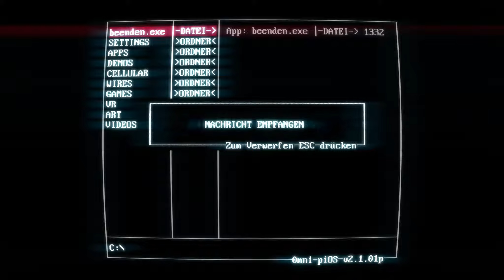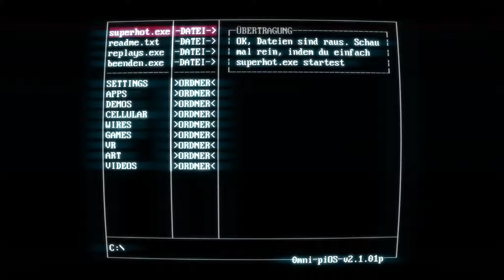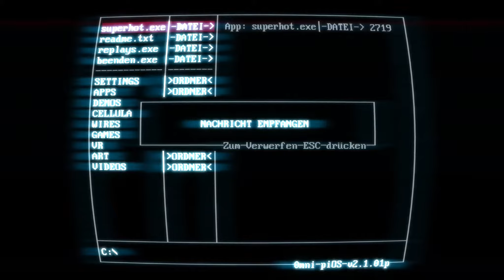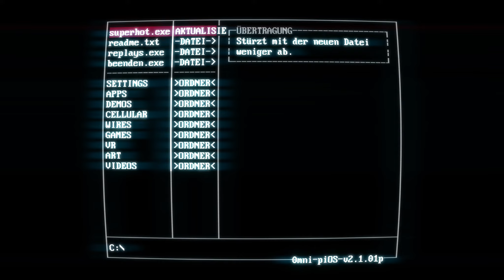SuperHot [001] Storymode Level 01-05 | Let's Play (deutsch)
Superhot ist ein Indie-Ego-Shooter, der eine innovative Mechanik mitbringt und schon seit einiger Zeit als Geheimtipp im Netz gilt.
Die Zeit im Spiel steht so lange fast still, bis man sich per WASD bewegt oder Klick Aktionen wie Schüsse ausführt. Genauso ungewöhnlich wie das Spielprinzip ist auch die abstrakte 3D-Grafik, die komplett in Weiß, Grau und Rot daher kommt.
Spieler bewegen sich also durch die weißwändigen Level und müssen sich durch Schüsse gegen die auftauchenden, tief roten Gegner verteidigen. Diese nehmen einen ebenfalls aufs Korn – ihre Kugeln fliegen jedoch nur, wenn man sich bewegt.
So muss man stets den Überblick behalten und klug taktieren, um nicht in die Flugbahnen der Geschosse zu geraten. Mit den eigenen Kugeln sieht es bei Superhot genauso aus.
Daher sollte man auch die eigenen Schussbahnen sowie die Positionen und Bewegungen der Gegner im Auge behalten – sonst geht das eigene Feuer stets vorbei.
Zusätzlich muss man aufpassen, dass einem nicht die Munition ausgeht – sobald die Waffe leer ist, muss man sich die Knarren der erledigten Feinde besorgen.

«SUPERHOT»
First Person Shooter von Superhot Team (2016).

«LET'S PLAY SUPERHOT»
Kommentiertes Gameplay von matze_spielt (2016).